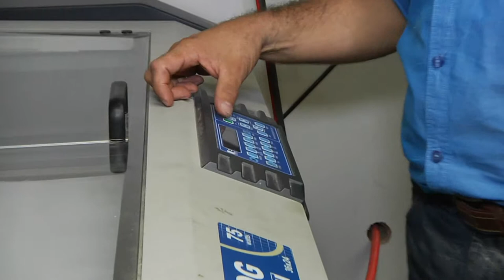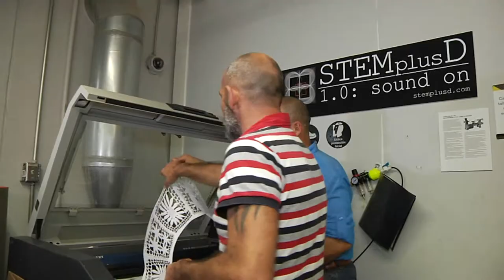De Puerto Rico al Universo con Gabriela Berrios - segmento 3 de 5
Programa especial de Miss Universe Puerto Rico y Telemundo presntando a nuestra Miss Puerto Rico Gabriela Berrios rumbo a Miss Universe 2014.